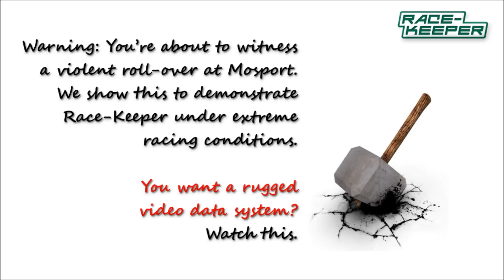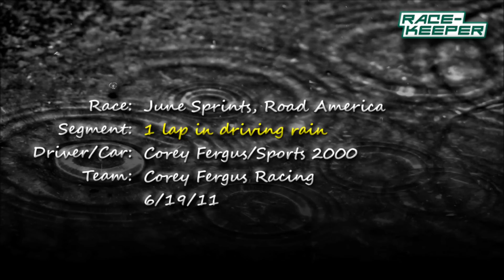GRM Race-Keeper Video of the Month for June 2011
Racing "incidents" happen every weekend, and there are always at least two sides to the story. In the Race-Keeper video of the month for June, we get to witness one of those incidents from even more angles. What happens next is definitely worth watching, and stick around at the end to see the sort of abuse that the Race-Keeper video system is capable of enduring after a violent rollover.

Look for more Grassroots Motorsports videos on our YouTube channel and more coverage of the Pirelli World Challenge Championships in the pages of Grassroots Motorsports Magazine. To try an issue of Grassroots Motorsports magazine for free,